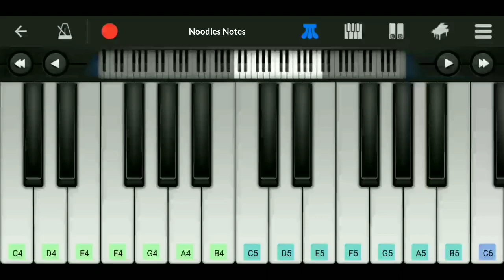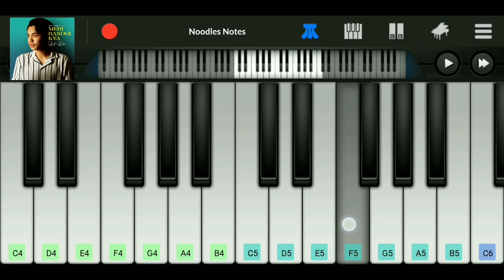MERI BANOGI KYA - Rito Riba || PIANO - cover, notes, tutorial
📌 Song : Meri Banogi Kya
      Artist : Rito Riba

🎥 Piano cover of the first verse of the Hindi song "Meri Banogi Kya" (2023).

00:04 - Intro

00:16 - Kaise kahoon tumse ki tum mere liye.

00:27 - Maanga tha jo rab se haan woh dua ho tum.

00:38 - Tere bina lagta nahi dil mera.

00:59 - Meri banogi kya meri rahogi kya.